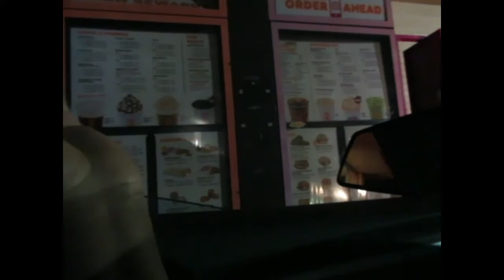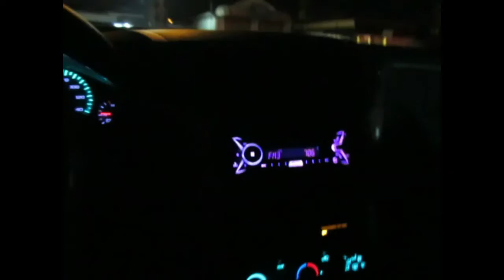Vlogmas Day 13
Hey Guys, welcome to Vlogmas Day 13 :)